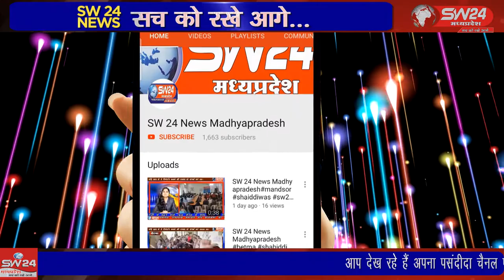SW 24 News Madhyapradesh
शिवपुरी शहर कोतवाली थाना क्षेत्र में नक्षत्र गार्डन के पास नमोनगर कॉलोनी में बने मांडवी इंडस्ट्रीज कारखाने में शॉर्ट सर्किट के कारण भीषण आग लग गई जिसके चलते तत्काल मौके पर पुलिस प्रशासन और एसडीएम आ गए। शिवपुरी से युसूफ खान की रिपोर्ट।